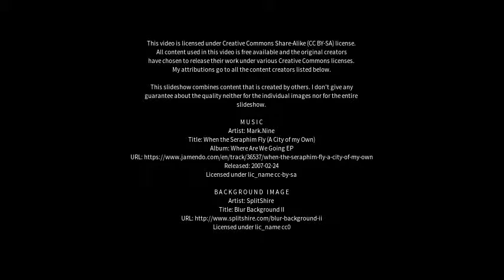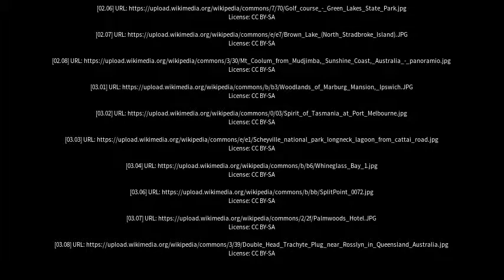Best places to visit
Best places to visit - Coolum Beach (Australia) Best places to visit - Slideshows from all over the world - City trips, nature pictures, etc.